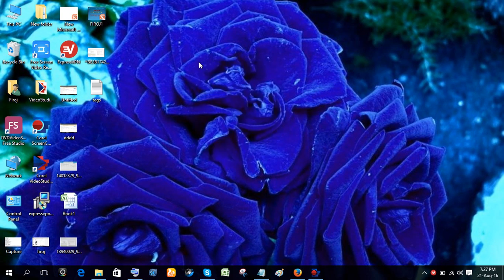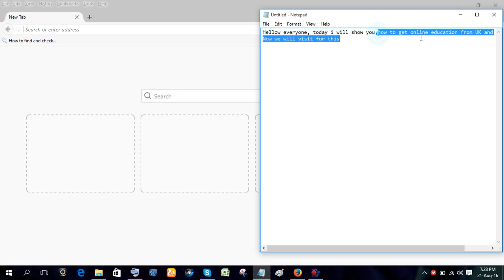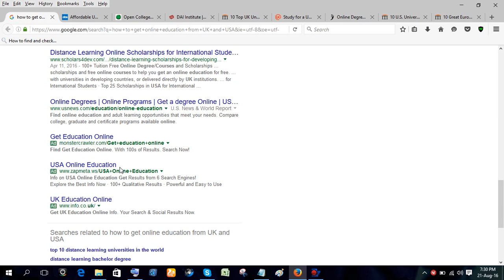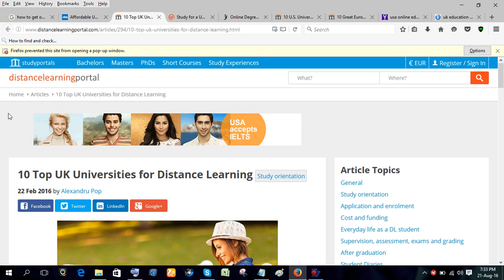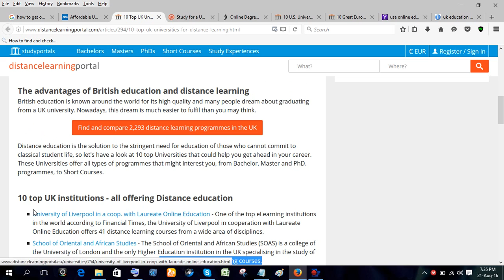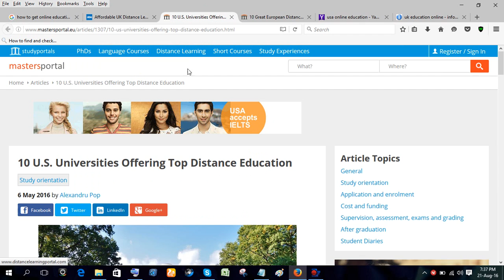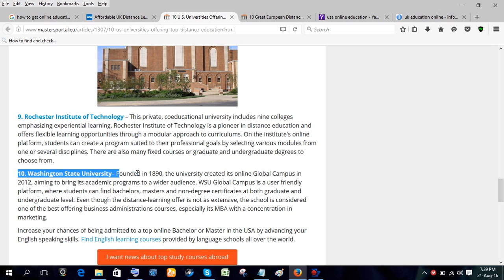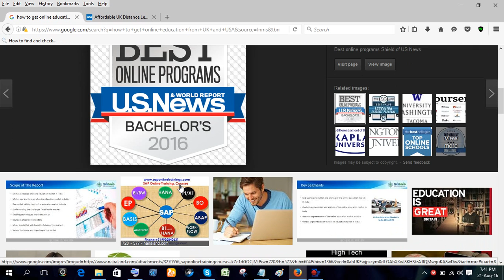how to get online education from UK and USA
Get a degree Online | US